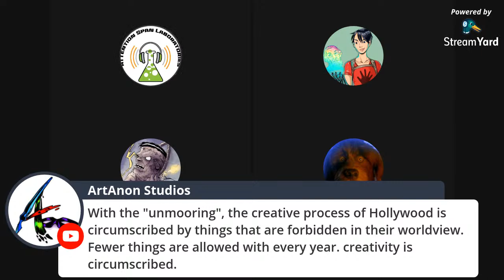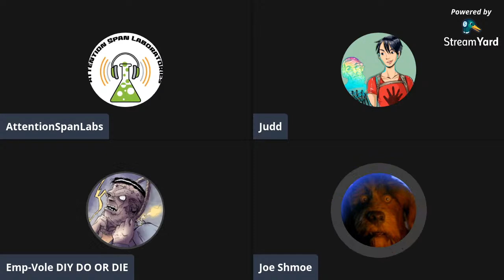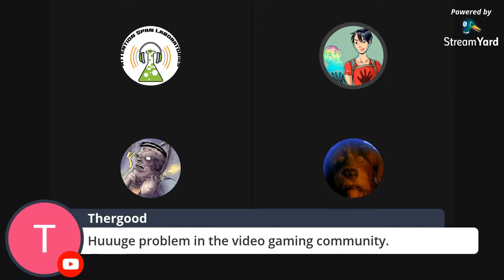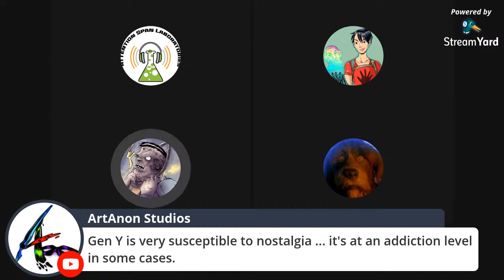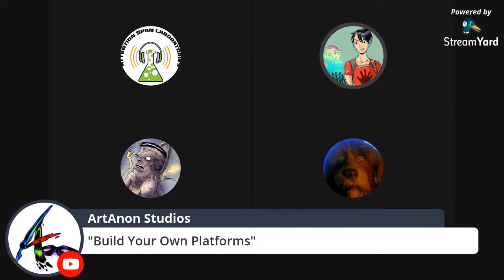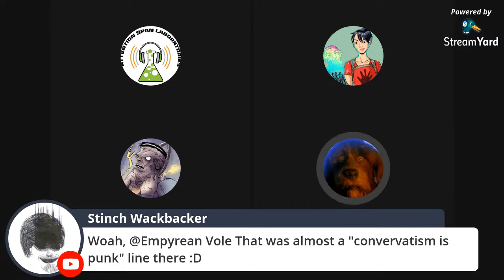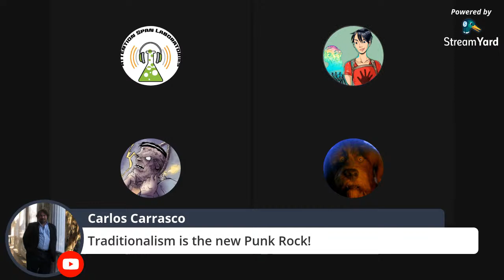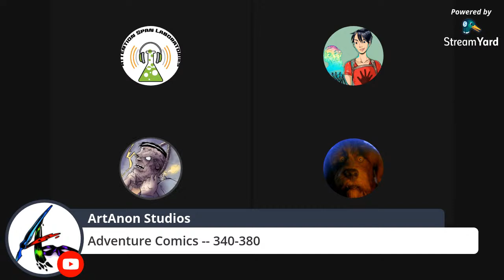Rebuilding Civilization's Cultural Ramparts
Artists have done a great deal to subvert the West. Is it possible that they are also the best chance of saving it?

Join our livestream as we discuss the 'The Appendix I Project': promoting  knowledge of entertainment options that celebrate the core ideals of Western culture and traditions in art and storytelling without deconstructing or shaming them.

We will discuss such topics as:
* Why is corporate entertainment so hostile to its audiences, to Christianity, and to the values of Western civilization?
* Why is the anti-culture of Big Media so creatively bankrupt?
* How you can stop giving money to people who hate you and instead find modern and forgotten treasures of literature, comics, and more.
* What does art and storytelling really mean to civilization? Can it save it?

Please join us at 7PM Eastern time this evening. You can comment and ask questions in the chat.

Grapple Gun Universe Books by Richard Rohlin and Ben Feehan